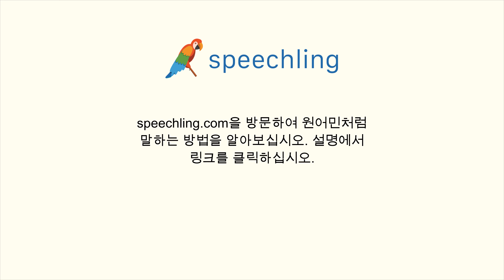중국어(간체)로 "따뜻하다" 말하는 법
남자 목소리 :
暖

여성 목소리 :
暖

남성 음성 번역 :
따뜻하다

여성 음성 번역 :
따뜻하다